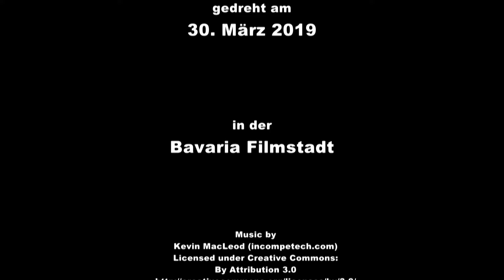Hör nicht auf Klischees | PbW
Hallo und Gut Pfad zusammen!  :)

heute zeigen wir euch einen Kurzfilm, den der Stamm Dompfaff in den Bavaria Filmstudios (Das fliegende Klassenzimmer) gedreht haben. In dem Film werden Klischees über Pfadfinder aufgearbeitet.

Wir hoffen euch gefällt das Video und wünschen euch viel Spaß beim Anschauen! ;)

Gut Pfad,
eure PbW-YouTube-Team! :)